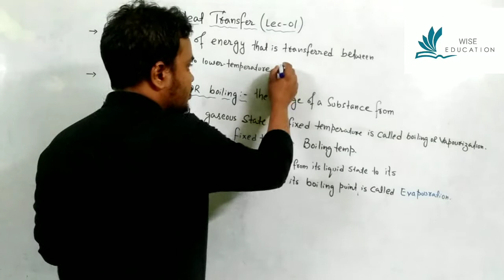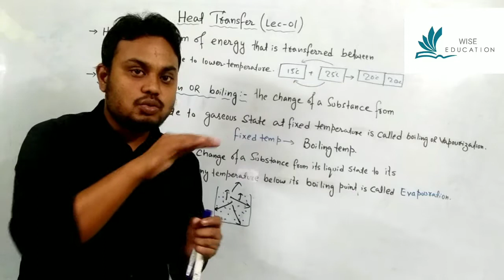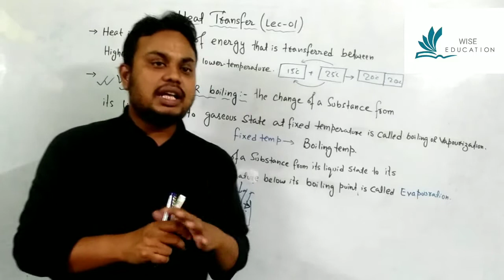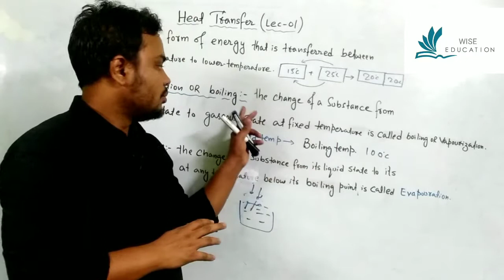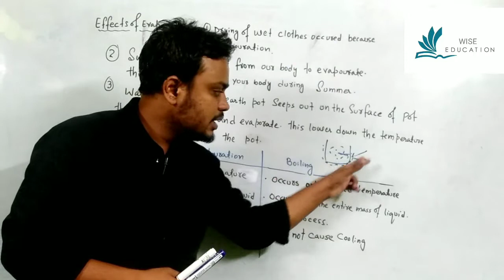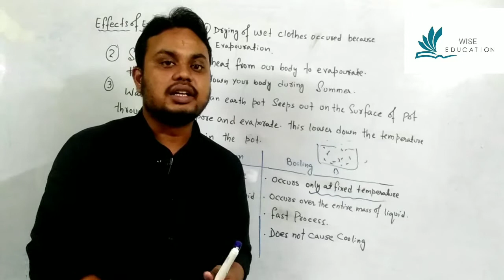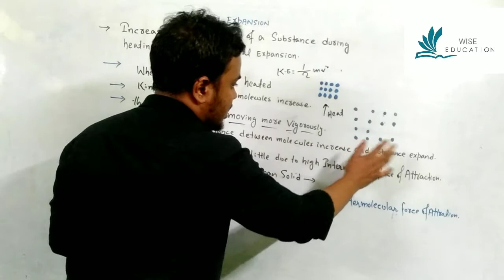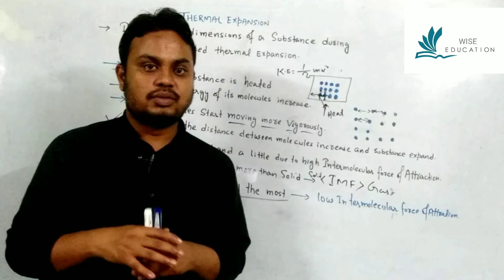HEAT TRANSFER CLASS 8 ICSE||ICSE CLASS 8 HEAT TRANSFER IN HINDI||LECTURE-01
HEAT TRANSFER CLASS 8 ICS ||ICSE CLASS 8 HEAT TRANSFER  IN HINDI|| HEAT TRANSFER CLASS 8||LECTURE-01

Dear students,
       In this video we are going to learn about the basic concept transfer of heat ..

Video lead: MD SHABAN AHMED

✸ ICSE & CBSE CHEMISTRY - CHAPTERS WISE VIDEOS

Hello everyone,Welcome to "WISE EDUCATION" Where learning is joy and teaching a pleasure.this channel focuses on providing Education in an Easy and Simple Manner.It tries to clear the doubts as well as built the basic concept.covering ICSE/ISC/CBSE/States board.

those seeking personalize online tuition and business related enquirer,
please Contact